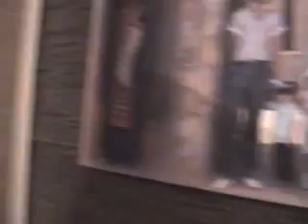Откриена најголемата измама со станови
Од страна на полициски службеници на СВР Скопје -- Единица за економски и компјутерски криминал, двајцата пријавени се приведени и со истите е извршен службен разговор во кој појасниле дека со паричните средства кои легнувале на сметката на второпријавениот купиле автомобил Опел Астра, недвижен стамбен простор од НАСТЕЛ ДООЕЛ Скопје, понатаму ги користеле за купувања за лични потреби, а исто така поголеми суми на парични средства биле префрлени на лице од Охрид без да ја знае причината за трансферот и на роднина од Струга за да купи станови за неговите деца.